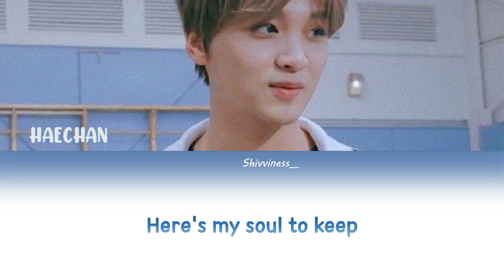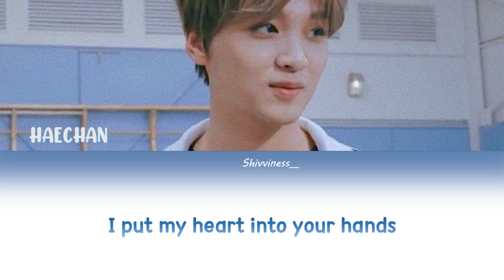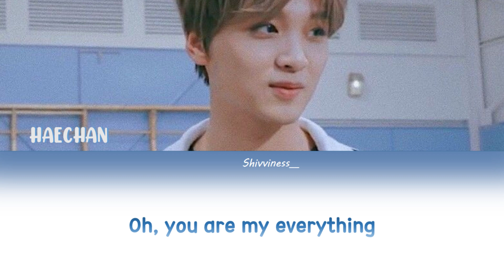Haechan ft.Chenle Piano - Purpose (Justin Bieber Cover) Lyrics English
Haechan Cover Purpose

Haechan
Purpose
Haechan Purpose
Haechan purpose lyrics
Haechan purpose color coded lyrics
Haechan purpose audio
Purpose Haechan
Purpose Haechan lyrics
Purpose Haechan color coded lyrics
Haechan Cover
Haechan Cover Lyrics
Haechan Cover color coded lyrics